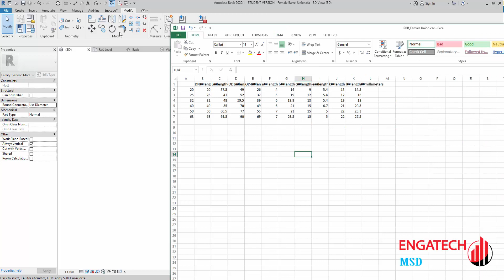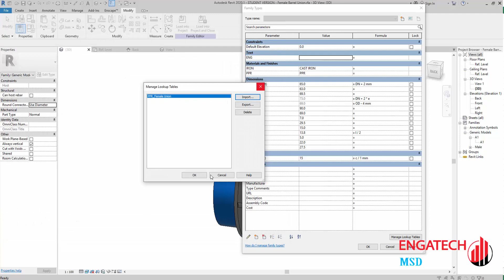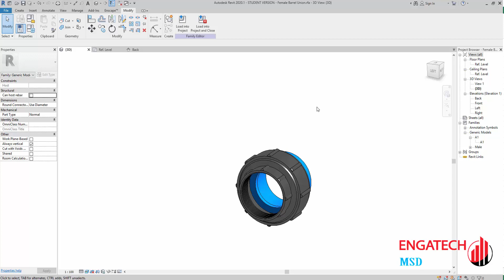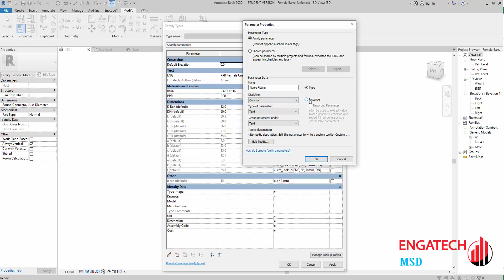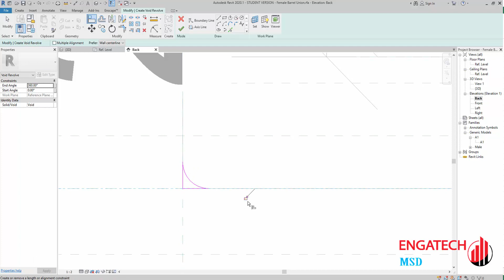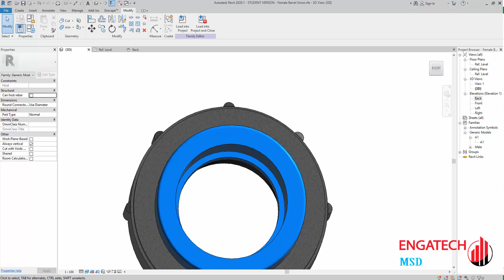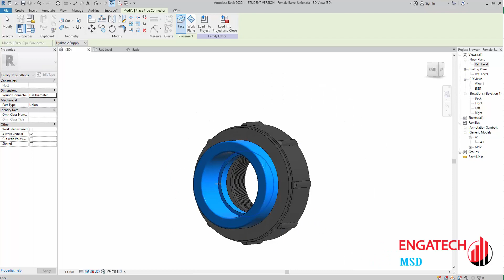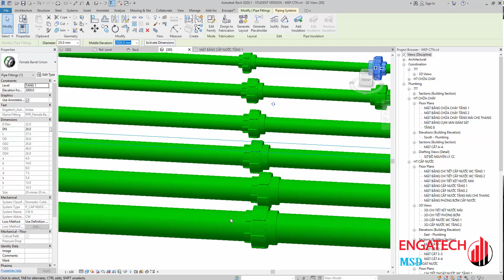Family Revit MEP : Female Barrel Union PPR (Complete and Test)